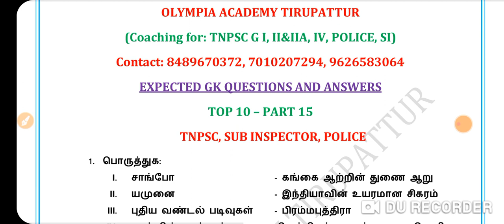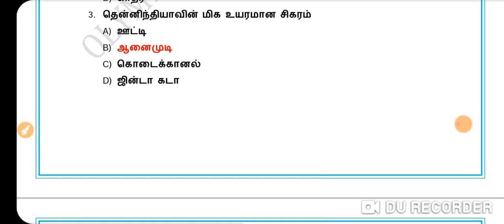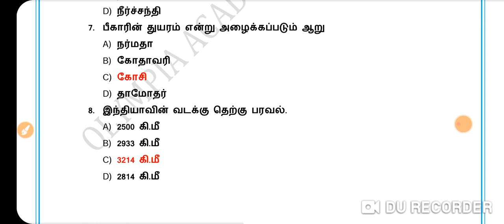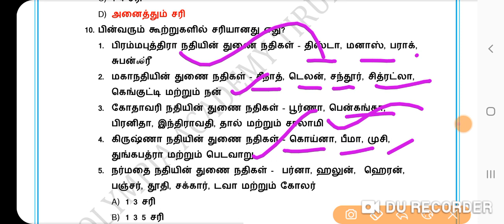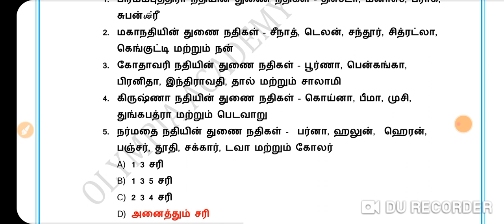TOP 10 |MOST IMPORTANT QUESTIONS AND ANSWER| PART 15| TNPSC GROUP 1 2 4| SUB INSPECTOR| POLICE